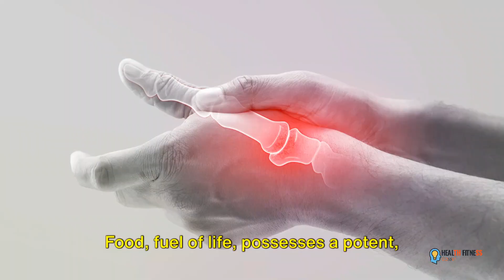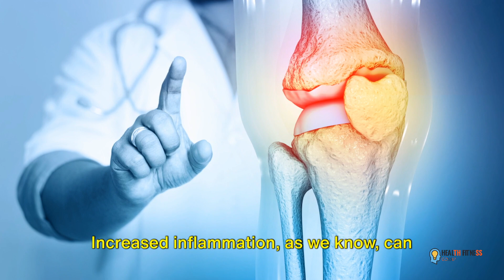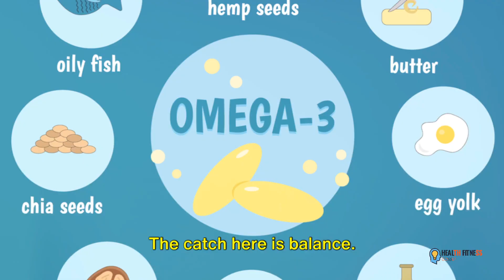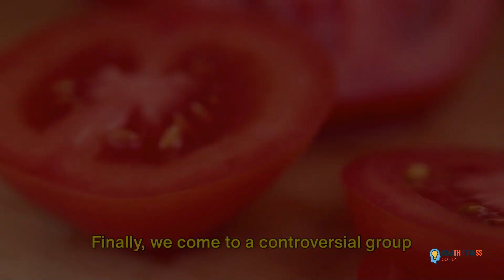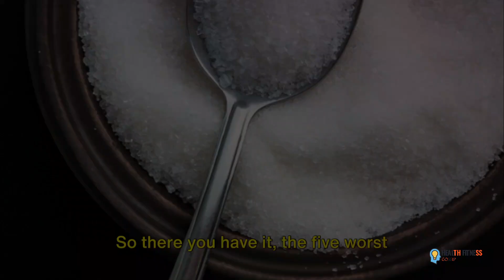Unlock Pain-Free Joints: Stop Eating these 5 Foods Now 🚫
In this eye-opening video, we delve into the realm of arthritis and joint pain, revealing the top 5 foods that worsen these conditions. If you suffer from or know someone who battles with arthritis, this is a must-watch! 🚨🍽️💥

Are you unknowingly consuming foods that are exacerbating your arthritis symptoms? Join us as we uncover the culprits behind joint discomfort and inflammation. 🧐💔🥴

Stay informed and take control of your health by discovering the foods you should avoid in order to alleviate arthritis pain. 💪🥗✨

Don't miss out on actionable tips and insights that could help you regain mobility and reduce discomfort. Together, let's make arthritis a thing of the past! 👍🤝🌟

OUTLINE:

00:00:00 The Unseen Connection
00:01:14 The Sugar Trap
00:02:40 The Saturated Fat Threat
00:04:07 The Gluten and Casein Conundrum
00:05:25 The Omega-6 Overload
00:06:18 The Nightshade Nuisance
00:07:03 A Wrap-up